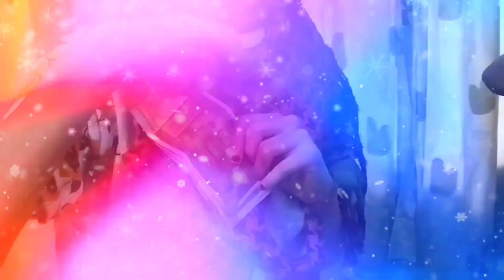എനിക്കും കിട്ടി പൈസ